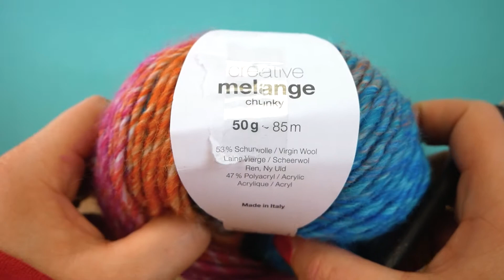Winter Hoofdband | Eenvoudige Handleiding met vaste steken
Aboneer je voor ons kanaal, als je van DIY houdt en vergeet niet om de klok om te zetten

24897